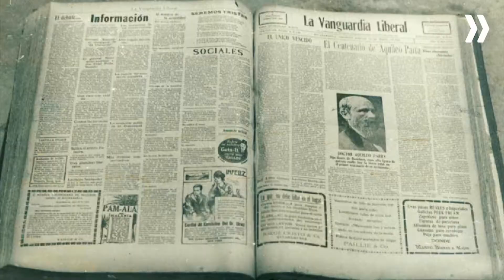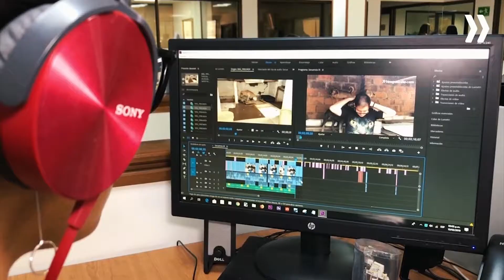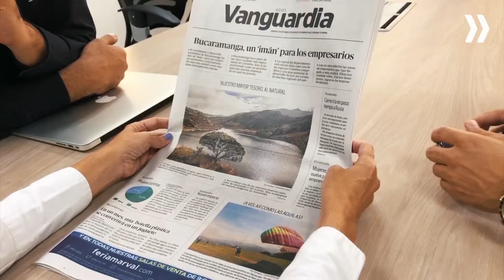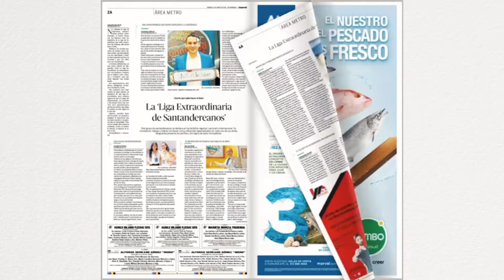Reconocimiento a Vanguardia Liberal por sus 100 años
Vanguardia Liberal, el medio de comunicación más antiguo e influyente del oriente colombiano, celebró sus 100 años de existencia.